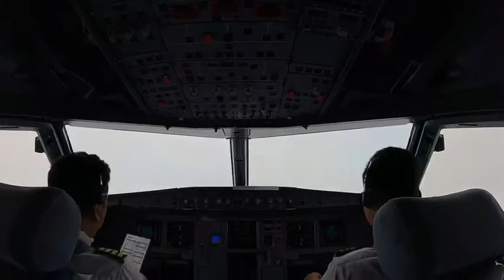Inside cockpit Airbus320 from starting Engine until Gear Up. What do the pilots do everyday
A list of 10 worst  Plane Crashes in history
Ethiopian Air Flight ET 302
Why did the Boeing plane crash? On March 10, 2019, Boeing 737 MAX 8 en route from Addis Ababa, Ethiopia to Nairobi, Kenya crashed near the town of Bishoftu six minutes after takeoff, killing all 157 people aboard. The incident is being linked by experts as indicative of the errors within the MCAS (stall recovery) software on the 737 max. The crash has caused much criticism for Boeing, who have now grounded the entire global fleet of 737 Max.

Lion Air Flight 610
Flight 610 has been one of the most recent accidents due to technical failure. The initial investigation has revealed that erroneous readings from the Angle of Attack sensors caused the aircraft to go into stall recovery mode, from which the pilot could not control the aircraft and it crashed killing all 189 people on board.

GOL Transportes Aéreos Flight 1907
The Boeing 737 broke up after it collided with a business jet trying to take off in the opposite direction to the 737. Investigations revealed that it was human error on the part of the ATC controller who had given permission to the 737 to land and the business jet to take-off in the opposite directions on the same runway.

Air France Flight 447
Flight 447 was the last mysteriously disappearing flight before the MH 370. The wreckage of the aircraft was recovered nearly 2 years after the crash. The main reason for the crash was attributed to pilot error in failing to control the aircraft after icing on the airspeed sensors disengaged the auto-pilot of the aircraft. The aircraft stalled and crashed in the Atlantic ocean, killing all 228 people on board.

Dana Air Flight 992
Flight 992 operated by Nigeria’s Dana air, crashed into a building in Lagos after the aircraft experienced a dual-engine failure. In an attempt to crash land the aircraft, the aircraft crashed into a building, killing all 153 on board and 10 people on the ground.

Malaysian Airlines Flight MH-370
Flight MH 370 still remains as the greatest Aviation mystery to date. The aircraft that took off from Kuala Lumpur for Beijing continued on for 40 minutes on its scheduled path before losing all contact from the Air traffic control. Though the satellite and military radars kept on detecting the flight for another 5 hours, there was no contact from the flight crew. As of today nothing substantial has been found on the reason of the crash and the investigation has been officially called off.

Malaysian Airlines Flight MH-17
The deadly crash has been attributed to malicious activity by the pro-Russian rebels in Eastern Ukraine, who mistook the aircraft for a Ukrainian bomber and shot it down using a 9M38 surface-to-air missile.

Air Algerie Flight 5017
The aircraft crashed 50 minutes after take-off after the captain reported technical difficulties. The main reason determined for the crash by the investigators has been Icing on the Engine sensors and the crew’s lack of reaction to the situation led the aircraft to stall and ultimately crash, killing all on board.
AirAsia Flight QZ8501
The main reason for the crash has been attributed to the broken soldering of a critical flight control computer. The ensuing panic after the auto-pilot was disengaged because of the computer’s malfunctioning, caused a dispute between the pilot and the first officer, leading to the crash of the aircraft.

Germanwings Flight 9525
A classic case of controlled flight into terrain by the psychic first officer, Andreas Lubitz. Andreas was originally the first officer but locked the cockpit door and took charge of the controls when the Pilot went to the restroom. Andreas then crashed the aircraft into the French Alps, killing all 150 on board.